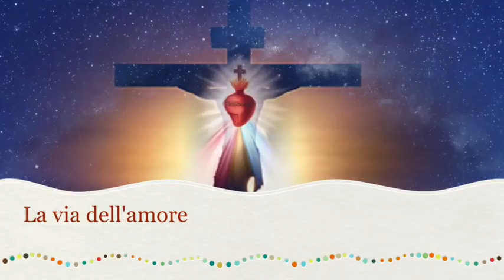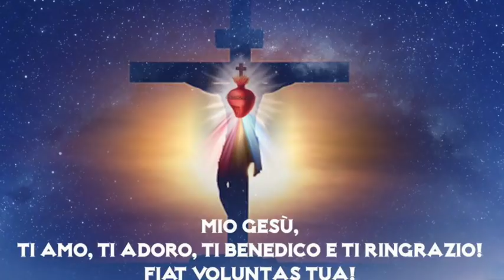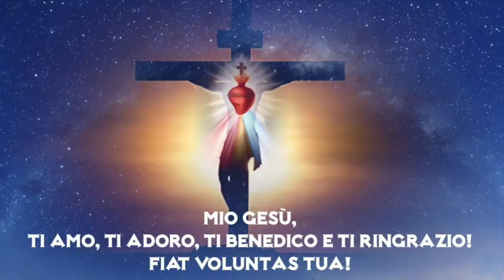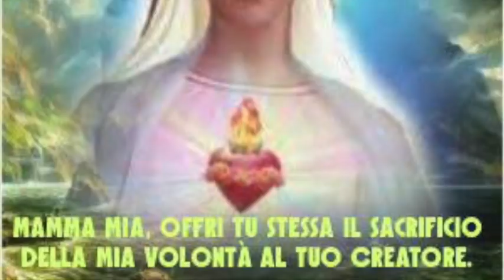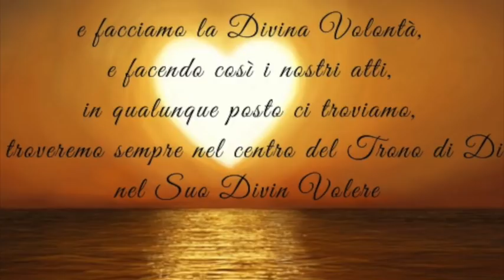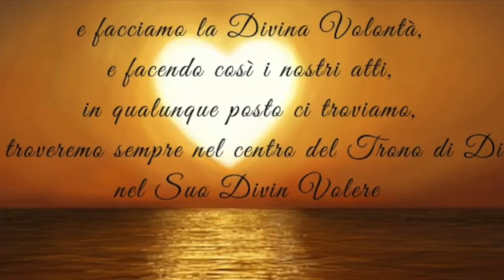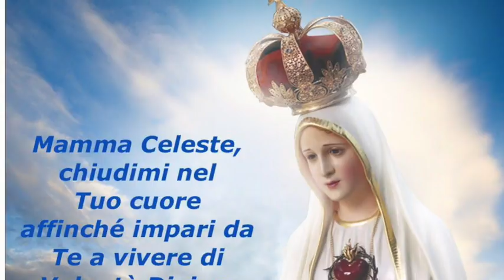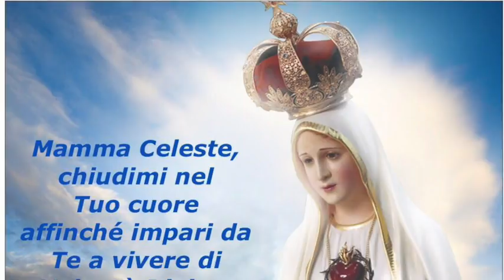La via dell'amore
Gesù le rivela che vuole che Luisa viva unita a lui come un raggio del sole fisso nel sole stesso. Tra Gesù e Luisa sussisteva il "martirio dell'amore": non poter stare l'Uno senza l'altra. Libro di cielo volume 4, capitoli 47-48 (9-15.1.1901), 30 Marzo 2018